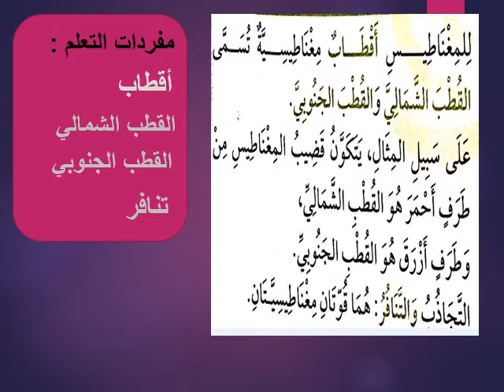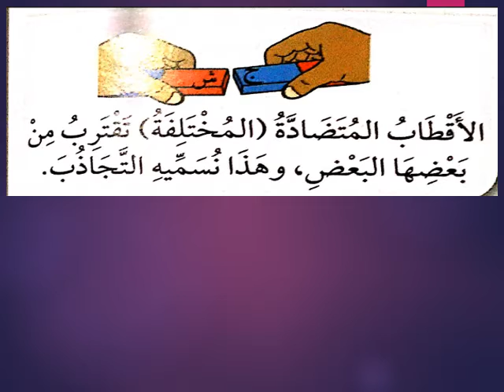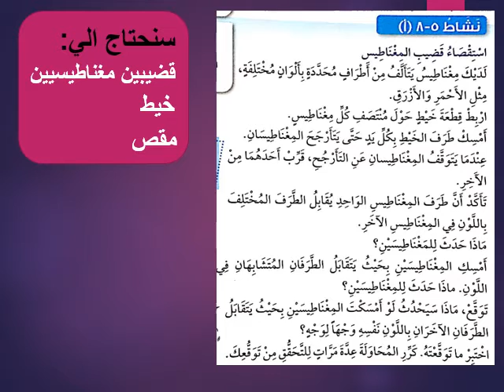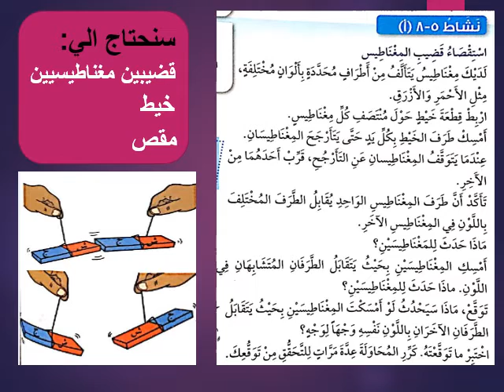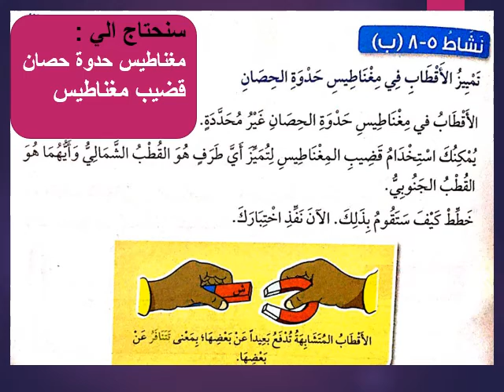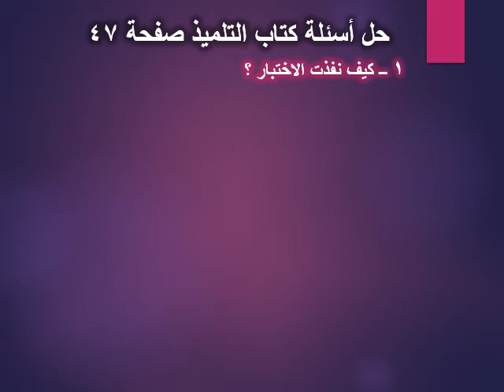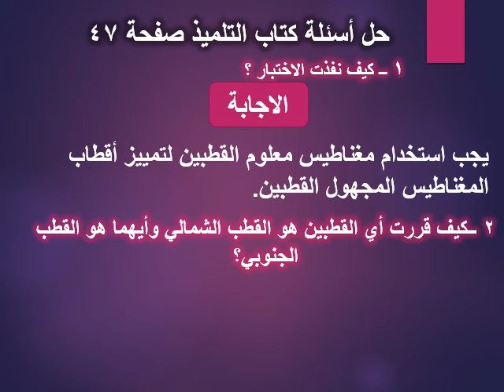الاقطاب المغناطيسية - علوم - للصف الرابع